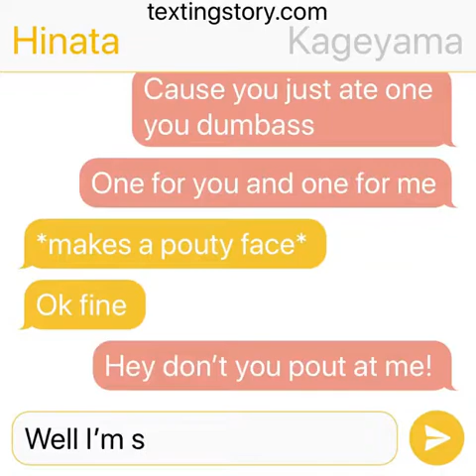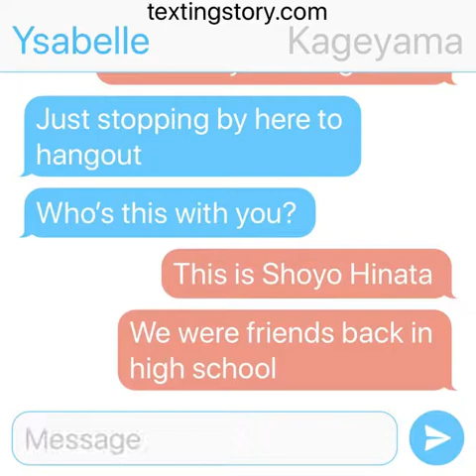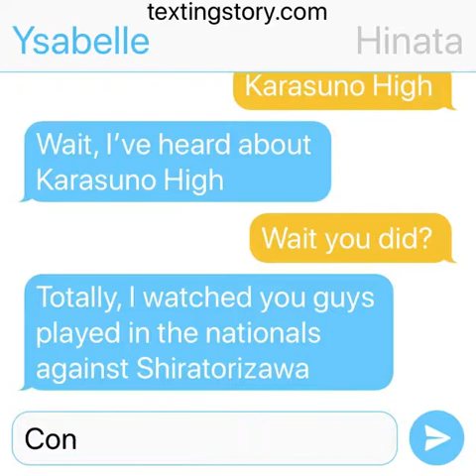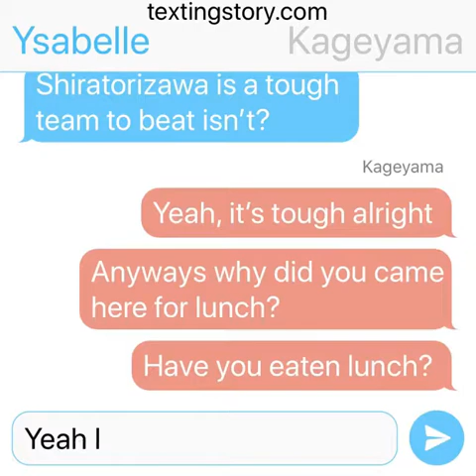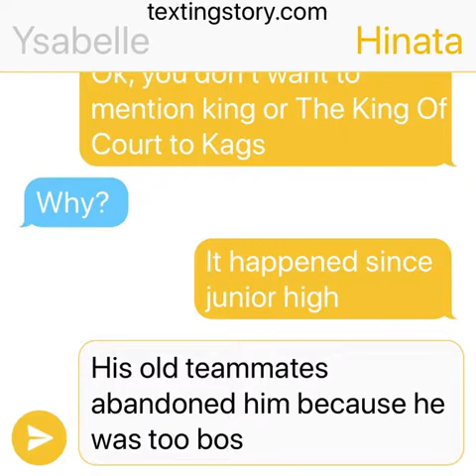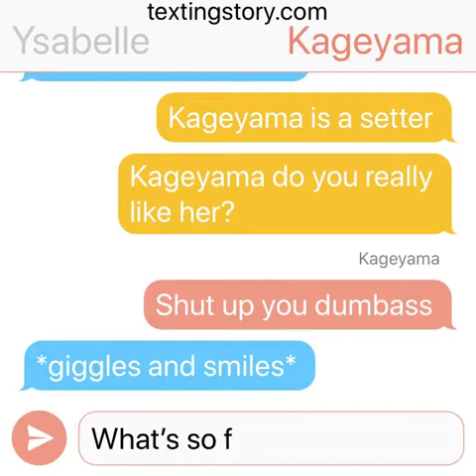Long Live The King (pt.4) Getting To Know Kageyama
I met Hinata in the cafeteria with Kageyama and I eventually made friends with Hinata. I started to get to know about Kageyama